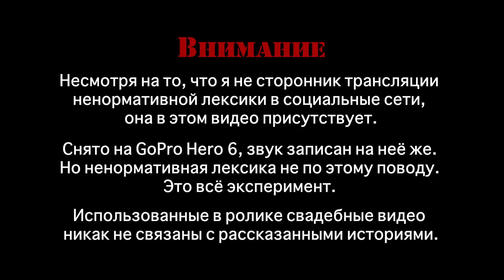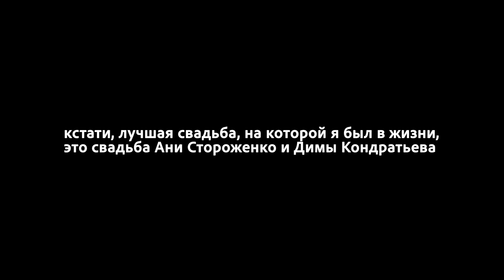Очень плохой свадебный ведущий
Должны в этой стране быть такие свадебные ведущие, на фоне которых хорошие будут выглядеть ещё лучше.

Монтаж:
Никита Ватутин